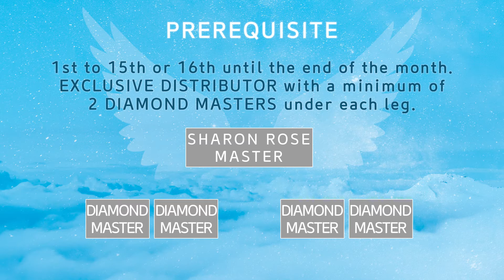AO - JUNE 2021 SA EXTRACT - MASTERSHIP PROMOTION CEREMONY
Extract From Our June 2021 Online Success Academy. Mastership Promotion Ceremony.